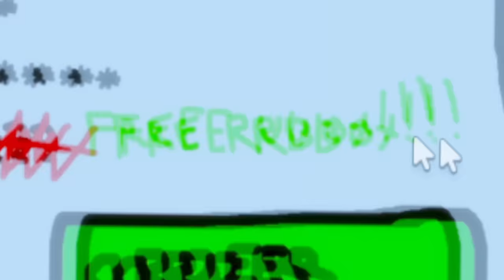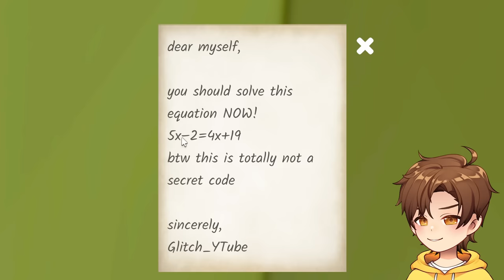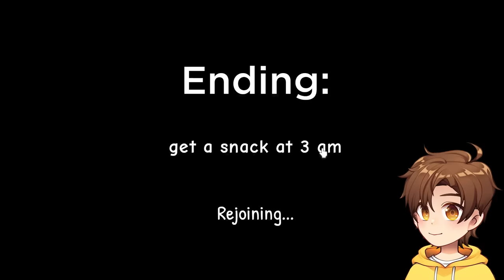ROBLOX CAPYBARA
today i raise my very own capybara and take care of him